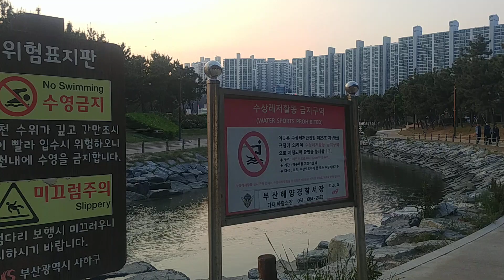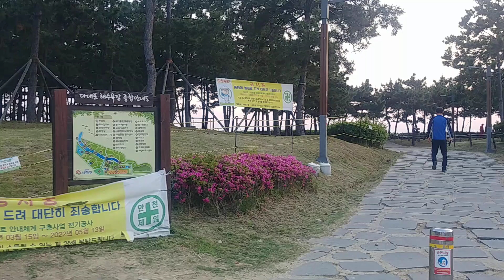부산 다대포 해솔공원 Busan Dadaepo Haesol Park